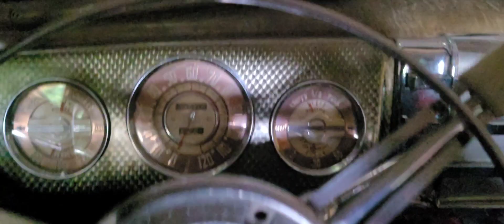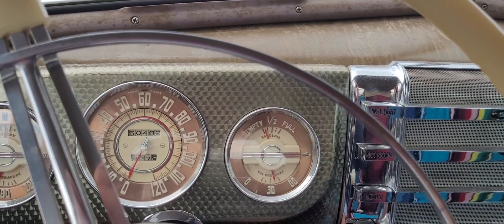Wróciłem zastępczakiem - Cadillac Deville '97 a Buick został w warsztacie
Cadillac Deville
V8 Northstar
1941 Buick Spceial